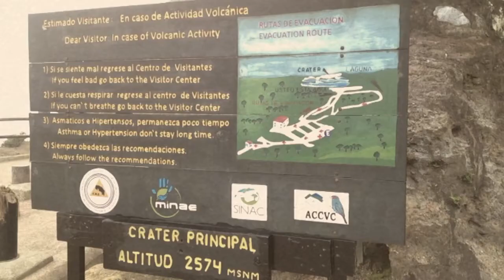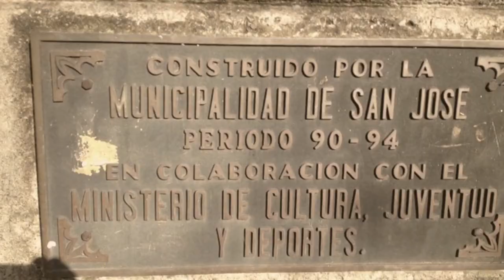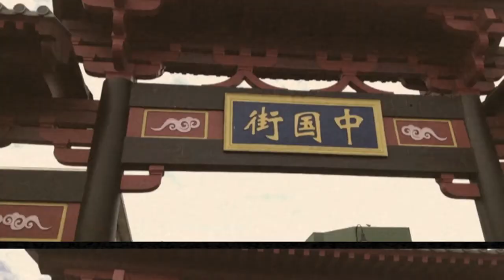SAMIAN au Costa rica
samian sola et dj horg partent pour le COSTA RICA faire 2 concerts entre la musique , ils en profitent pour visiter la jungle et les volcans.